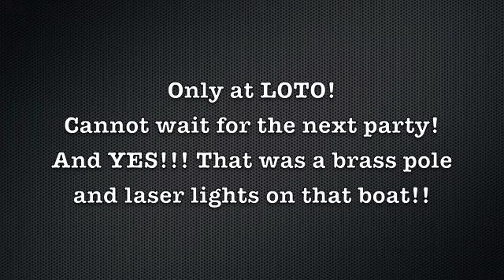Dog Days Shootout Pre-Party, Lake of the Ozarks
Dog Days Shootout pre-party at Lake of the Ozarks.